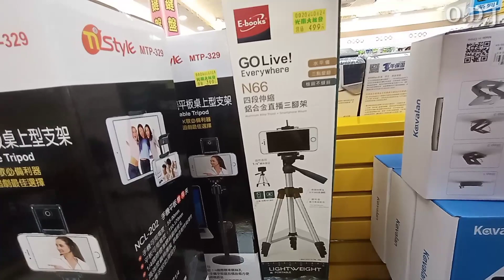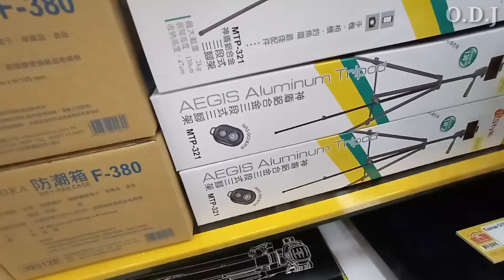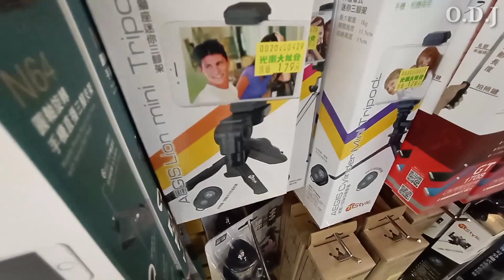TRIPOD MURAH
Harga tidak jauh beda dengan yang di Indonesia Raya.Maaf kalau harga tidak terekam Jelas.